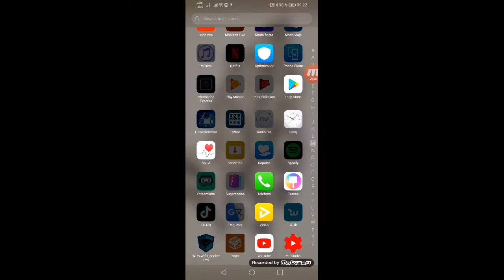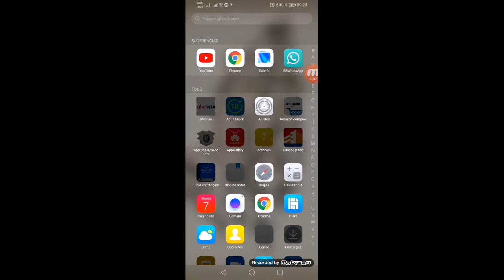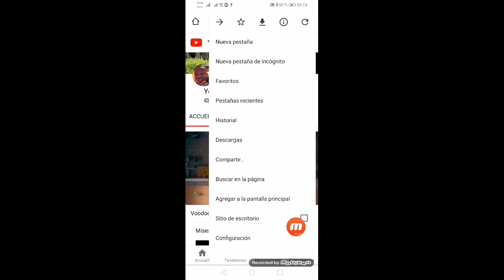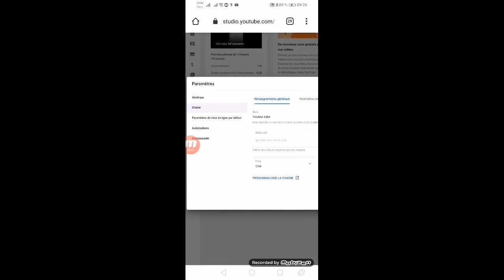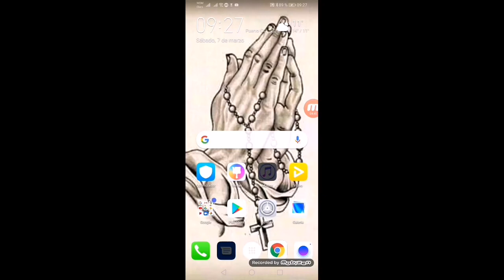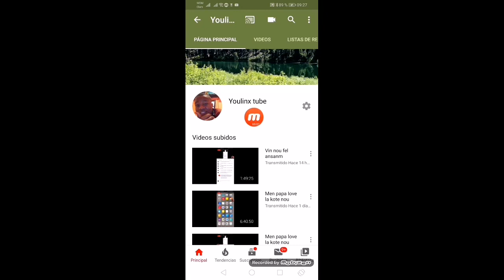Men kijan nou kapab kache abone su youtube